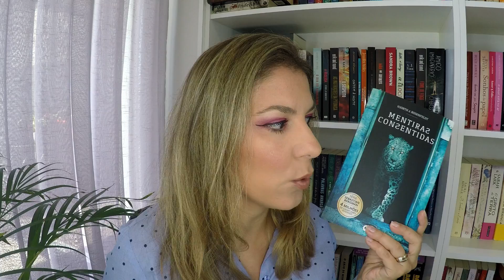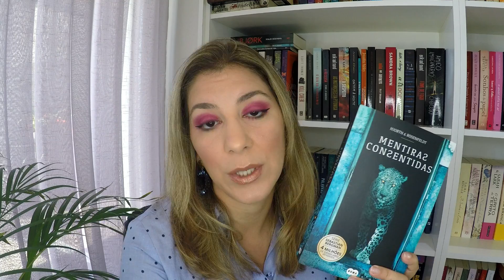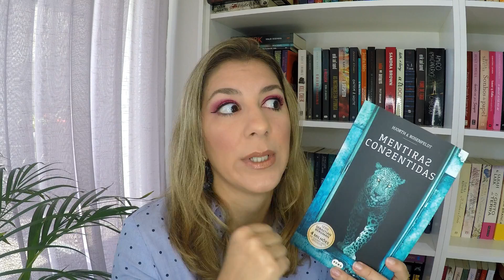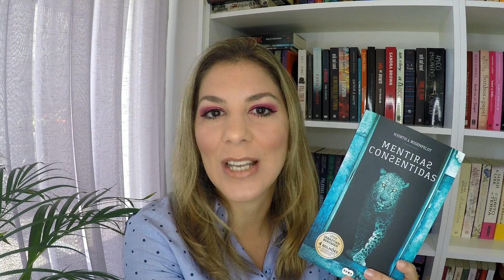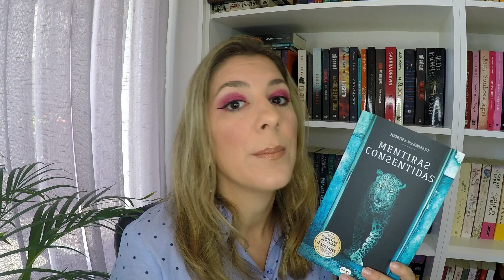Mentiras Consentidas - Hjorth & Rosenfeldt